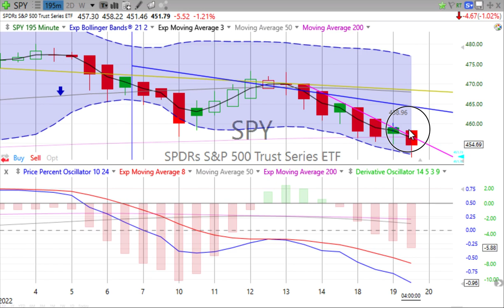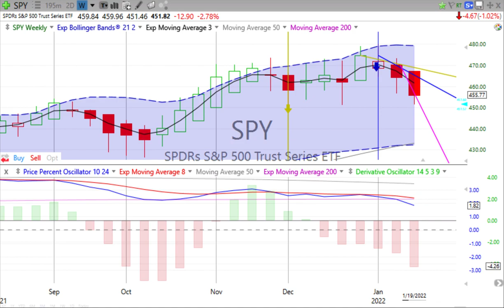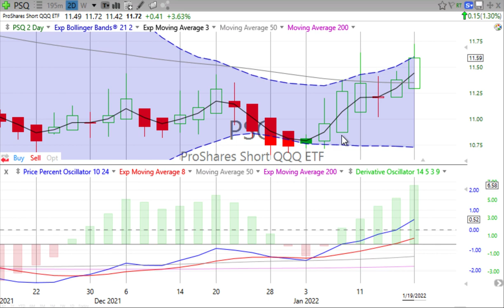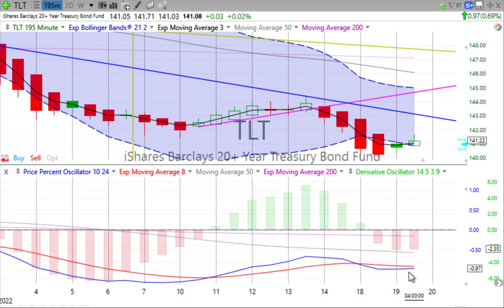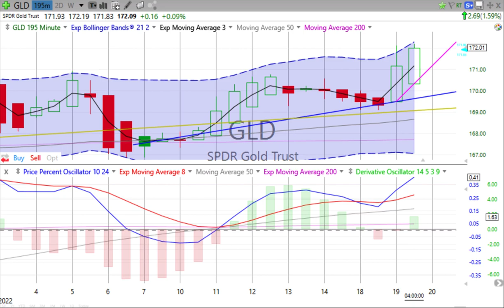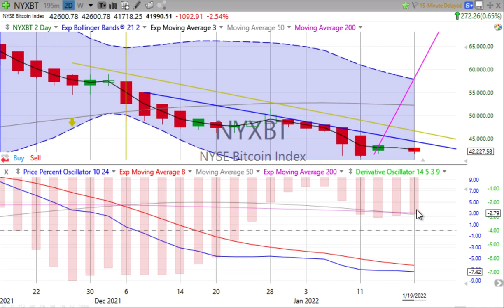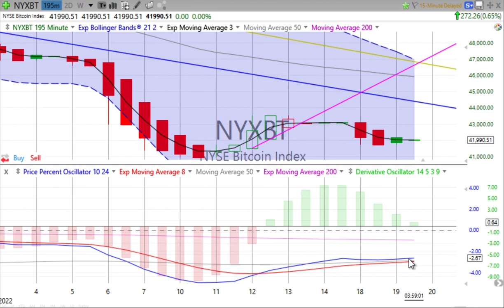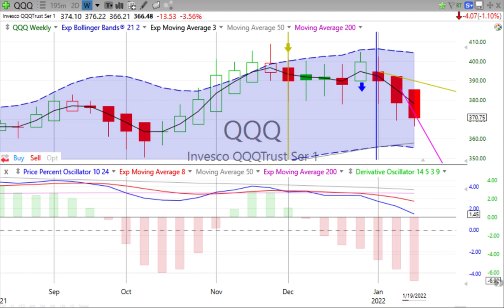Today’s Stock, Bond, Gold & Bitcoin Trends, Thursday, January 20, 2022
I have learned, that if one advances confidently in the direction of his dreams, and endeavors to live the life he has imagined, he will meet with a success unexpected in common hours. — Henry David Thoreau